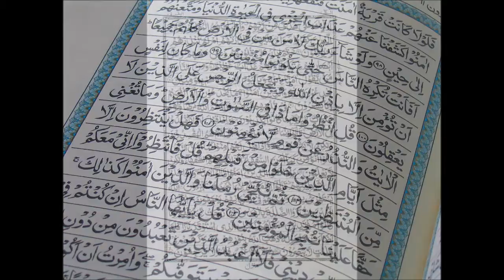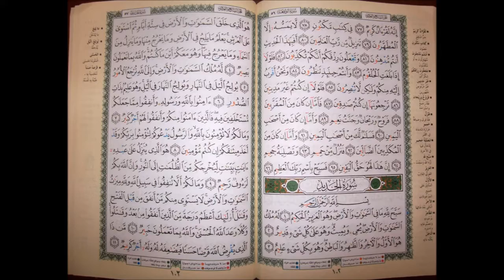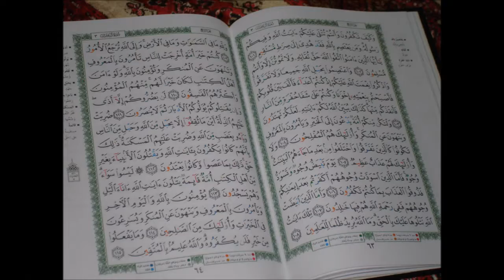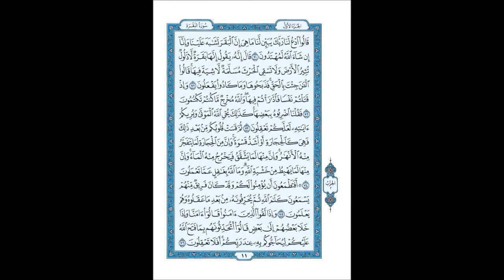All Section of Quran in English on the Topic of "Homosexuality"